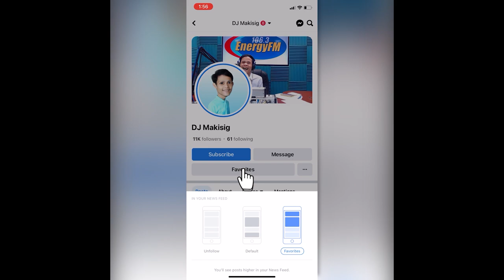Nagkagawad si Mang Jose